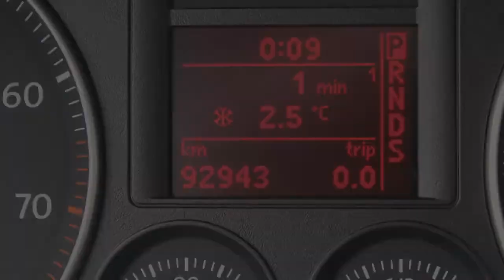Volkswagen Golf 1.6 Fsi Turijn Automaat6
99-TN-DS 92.943 km
  Prijs:     € 9.450
  Merk:     Volkswagen
  Model:     Golf
  Type:     1.6 Fsi Turijn Automaat6
  Carrosserievorm:     Hatchback (5 drs)
  Bouwjaar:     2006
  Transmissie:     automaat
  Kleur:     Deepblackpareleffect (donker zwart metallic)
  BTW/Marge:     btw
  Brandstof:     benzine
  Garantielabels:
* ABS (anti blokkeer systeem)
* Airbags
* Airco
* Gordijnairbags voor
* Side-airbags voor
* Stuurbekrachtiging snelheidsafhankelijk

Heron Auto is officieel Volkswagen/Audi dealer met 7 vestigingen in Noord Holland. voor nog meer occasions en akties. Voor gebruikte bedrijfswagens belt u met Gerben Stortenbeker 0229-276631, voor gebruikte Volkswagens en Audi belt u met Martin Schotsman 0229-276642, voor een gebruikte Seat belt u met Marco Bakker 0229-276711. Ofschoon wij deze website met de grootste zorg bijhouden behouden wij het recht op verkeerde uitvoeringen of verkeerde uitrustings niveaus.

Aanbieder
Heron Hoorn
De Marowijne 53
1689AR ZWAAG